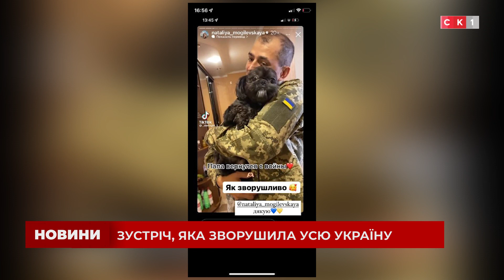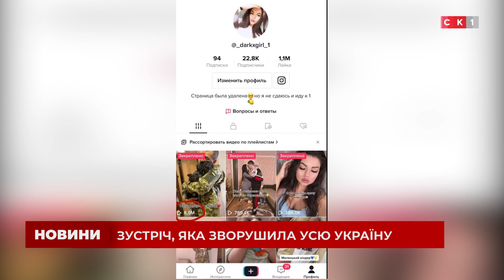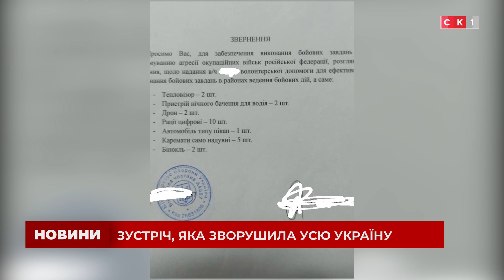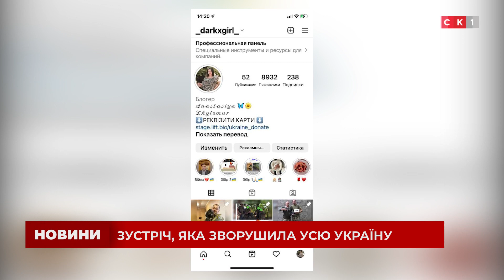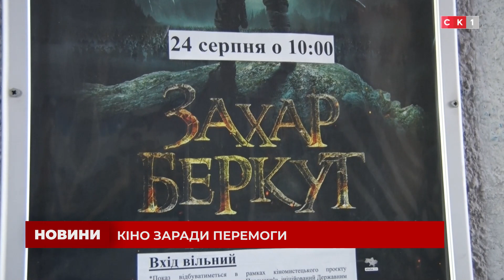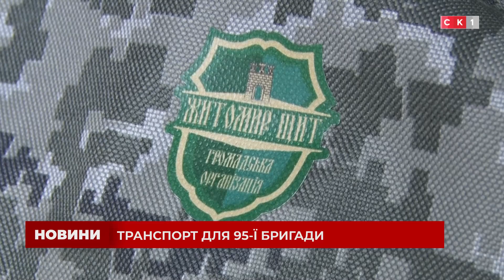Випуск Новин за 19 серпня 2022 року / Росія напала на Україну!